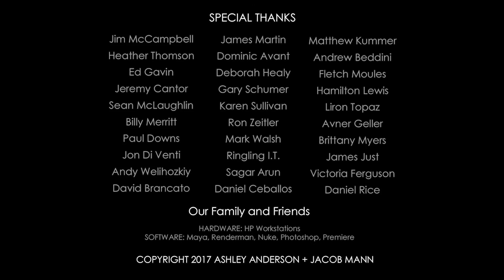Ejemplo Folley - Extinguished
-Milena Bardellini    - Indira Barrera
-Andrea Chalen       - Luis Garces
-Linda Martillo        - Fabián Mera
-Gabriel Moyano     -Tanya Zambrano